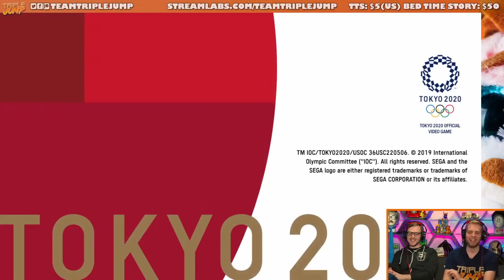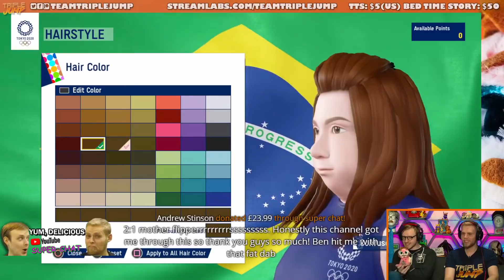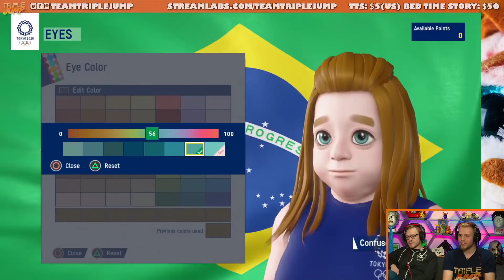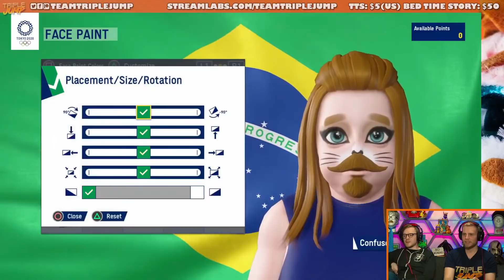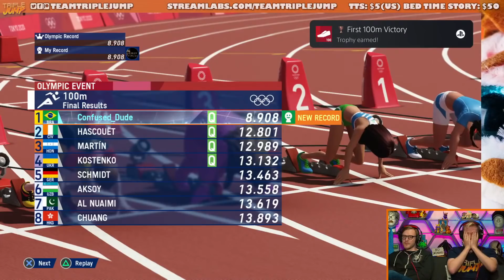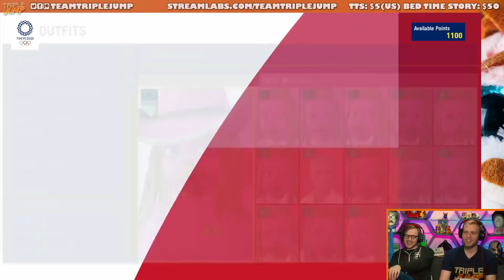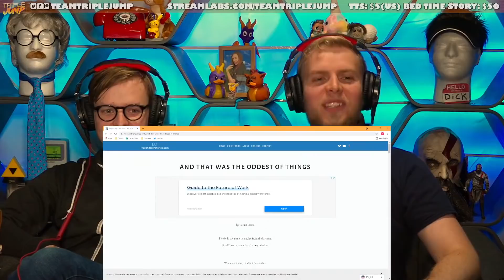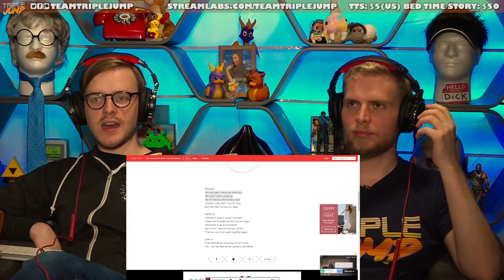SLEEP OVER STREAM! - Olympic Games Tokyo 2020 [Part 1] | TripleJump Live!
Oh yeah, here we go, SPORTS TIME! We've had an Olympics before, hell, we've even had a 2020 before, but we've never had a 2020 Olympics in 2021, so we'll be giving this everything we've got! Ashton joins Ben and Peter for this first time in our Thursday joint streams, as they create the fastest Walrus known to mankind!